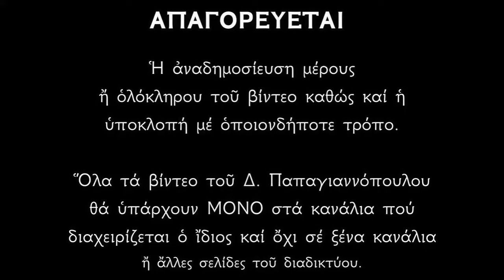Απολυτίκια Αγίας Σοφίας, Πίστεως, Ελπίδος και Αγάπης - 17 ΣΕΠΤΕΜΒΡΙΟΥ | Παπαγιαννόπουλος